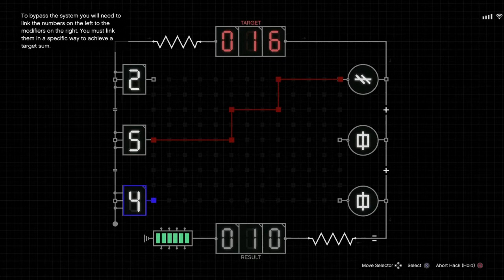Searching for the jewel encrusted Jaguar statue in GTA5 Online on PS4 by USA_Sammy_